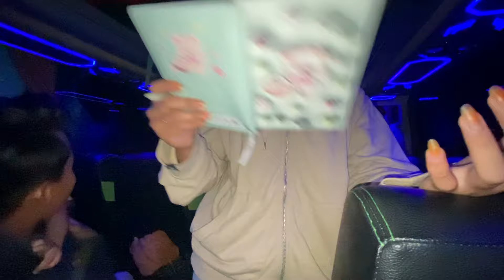GOES TO JOGJA || TERIMAKASIH MAMAH RISDA